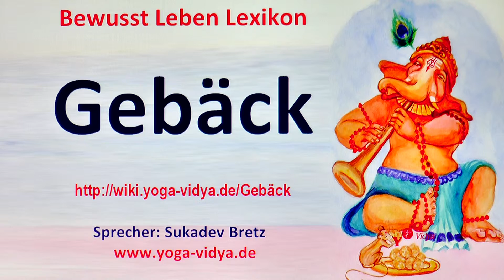Gebäck‏‎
Gebäck‏‎ - Gedanken und Überlegungen Einige Infos zum Thema Gebäck‏‎ in diesem Kurzvortrag. Sukadev behandelt hier das Wort, den Ausdruck Gebäck‏‎ vom einem Yogastandpunkt aus So kommt er zu einigen interessanten, auch diskussionswürdigen Gedanken.
Das Substantiv Gebäck‏‎ steht im Kontext von Landwirschaft, Küche, Essen, Nahrung, Trinken. Seminare zum Thema Hinduistische Rituale Ausbildungsinformationen: Heiler Ausbildung

Diese Videoabhandlung mit Einsichten zu Gebäck‏‎ ist ein Video im Rahmen des Bewusst Leben Multimedia Lexikon von Yoga Vidya, Teil des umfassenden Lexikons zu Yoga, Meditation, Ayurveda, Spiritualität, Gesundheit, Philosophie, Religion und Psychologie